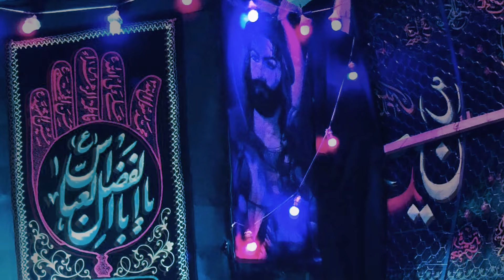Mehdi Leysi - Azerice Sinezen 2020 - Ne Gelip Gollarına - طبیا تبریز - مهدی لیسی